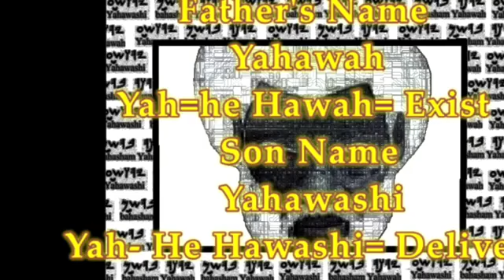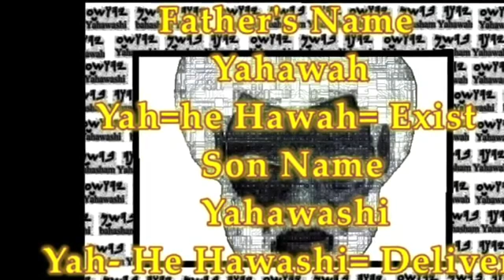Pre Camp Warm up House of mourning